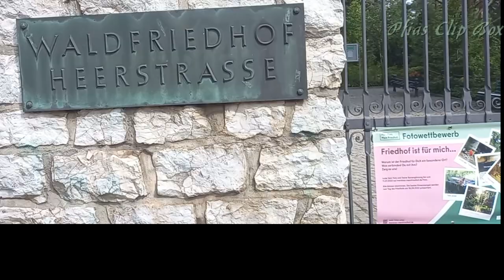Besuch : Rolf Eden I Grab Berlin I Beisetzung August 2022